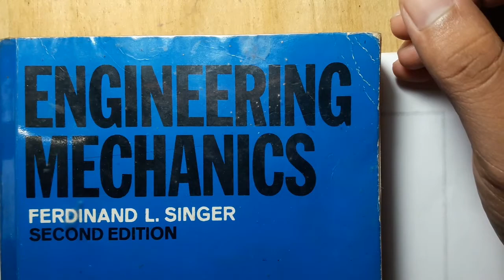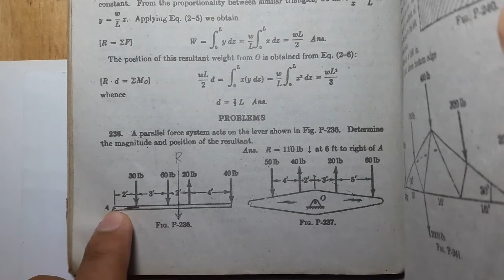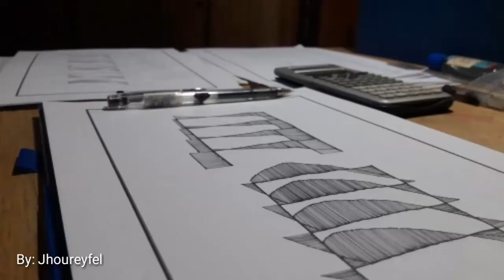Solving resultant and its location on beam by summing up moments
In this video tutorial I will show you how to solve for resultant and its location on a beam. Also I will explain to you more about moment.